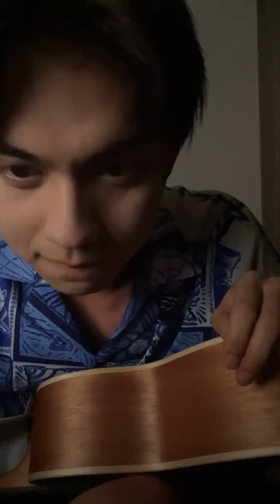(Bright) 201227 Birthday IG Live [1]